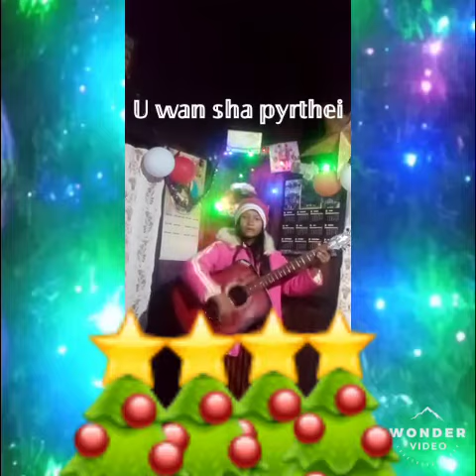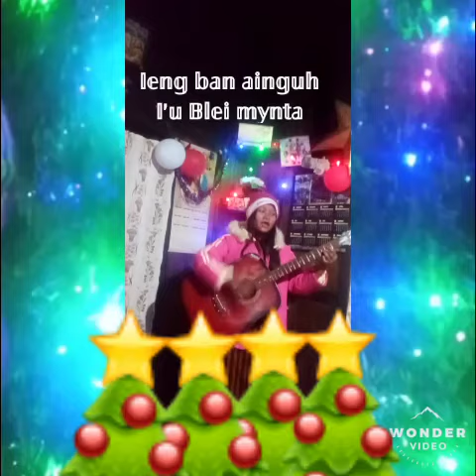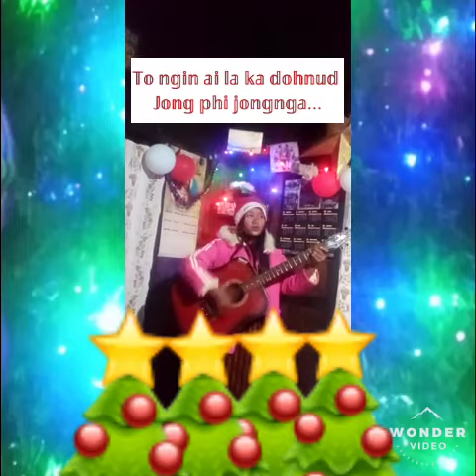Christmas song khasi gospel // U nongpynim pyrthei la kha